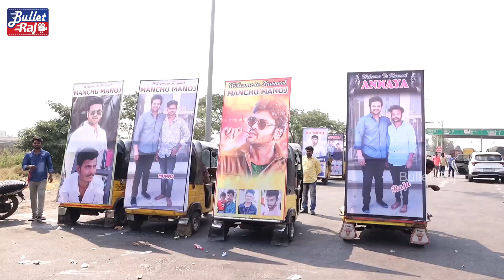ఇదే మంచు మనోజ్ సంస్కారం - Manoj Take Blessings From Bhooma Nagireddy & Shoba Nagireddy || Bullet Raj